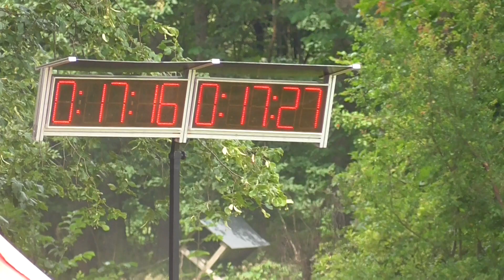SDH Oldříš muži v Nedvězí 2024 17,27